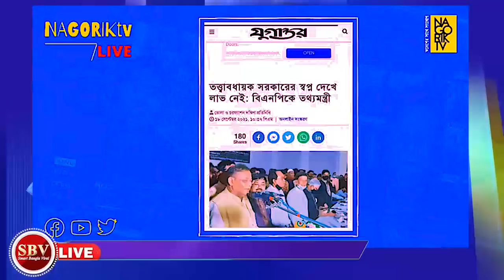এইমাত্র পাওয়া নতুন বাংলা খবর। ড. তাজ হাশমীর সংবাদ বিশ্লেষন। smart Bangla viral 22 Sep 2022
এইমাত্র পাওয়া নতুন বাংলা খবর। ড. তাজ হাশমীর সংবাদ বিশ্লেষন। smart Bangla viral 22 Sep 2022 dr Taj hashmi talking today